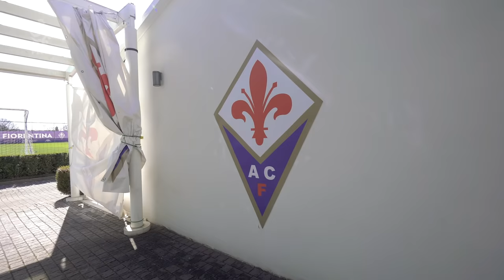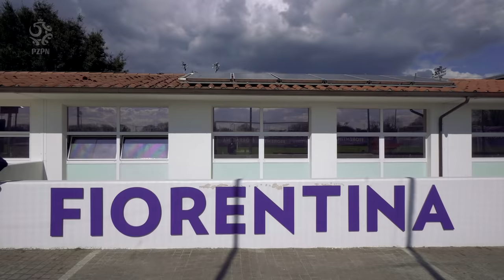TOSKAŃSKIE ŻYCIE KRZYSZTOFA PIĄTKA. O zwiedzaniu Florencji, włoskim klimacie i przyjaźni przez yerbę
Najpierw Genua, potem Mediolan, a teraz Florencja – to już trzecie włoskie miasto, w którym Krzysztof Piątek znalazł swoje miejsce na ziemi i podbił serca kibiców zdobywanymi bramkami! Świeżo po zgrupowaniu reprezentacji Polski wybraliśmy się z naszą kamerą właśnie do Toskanii, aby pokazać wam, jak wygląda włoskie życie „Il Pistolero”! Pogadaliśmy o zwiedzaniu Florencji śladami Hannibala Lectera, o wejściu w buty Dusana Vlahovicia, nietypowym początku przyjaźni z Lucasem Torreirą – i o wielu innych interesujących kwestiach! Zobaczcie naszego vloga z Florencji!